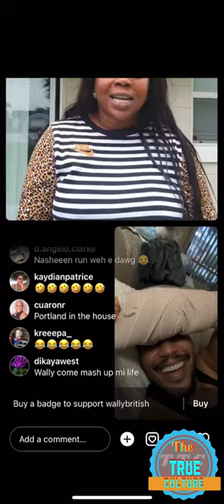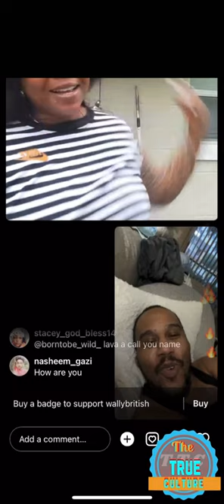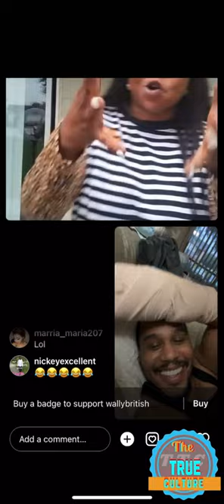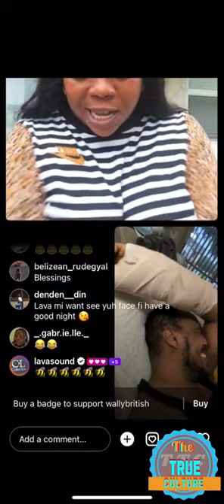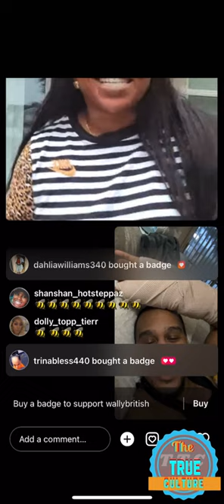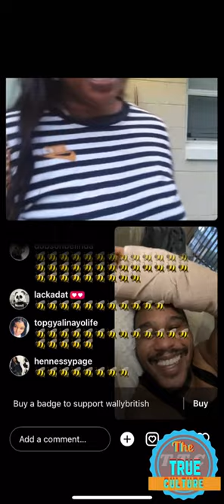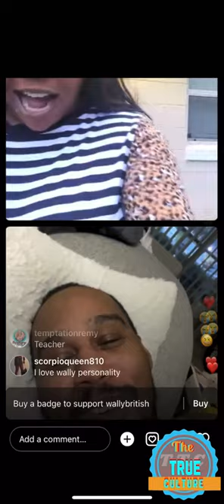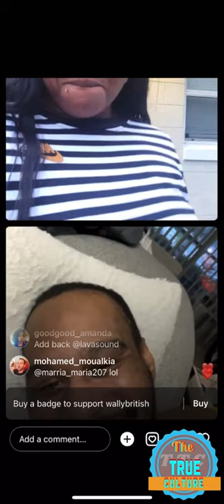Wally British lava and nasheen fire on instagram live talking must watch 😄😄😄😄